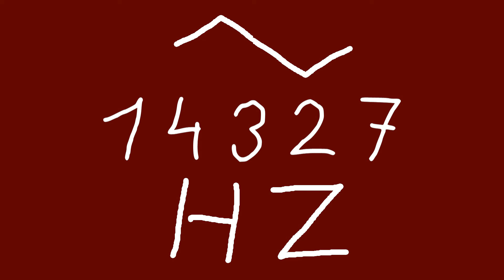14327 hz triangle